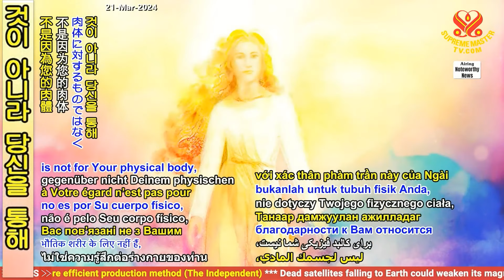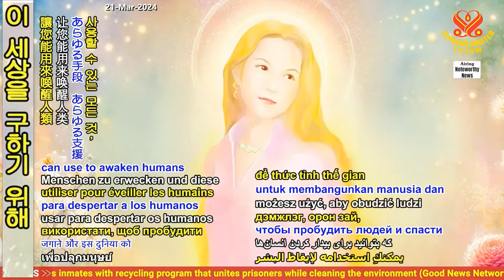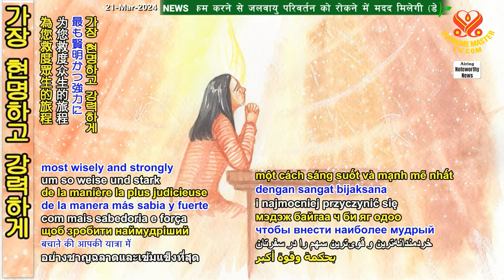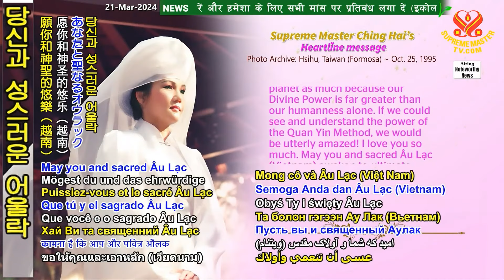[Heartline] 이번 생에 스승님을 향한 자신의 길을 찾다- 어울락의 히엔 니 Find Your Own Path To Master In This Life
🟩 마음의 편지
🟣이번 생에 스승님을 향한 자신의 길을 찾다- 어울락의 히엔 니

모든 시대의 중생을 구원하시는 신과 가장 강력한 텔레비젼 채널의 팀 여러분게 제 마음의 편지를 보내게 되어 영광입니다!

전 어울락(베트남)에 삽니다. 고통스러운 삼사라에 내려와 영혼을 고양 시키고 깨우치며 구원해 주신 스승님께 감사합니다.

모든 위대한 스승께 감사하며 그분이 없었다면 우리는 이곳에 영원히 묶여 있었을 것입니다.

제가 처음으로 스승님을 알게 된 것은 유투브에 있는 당신의 채널을 통해서였는데 저는 그것이 신의 인도라고 믿었습니다.

당신의 목소리를 들었을 때 갑자기 주체할 수 없이 눈물이 흐르고 감정이 저를 떨게 하며 쉬지 않고 흐느끼게 했습니다.

스승님께서는 단신에 대한 감탄, 경배, 사랑과 감사의 감정은 당신의 육신을 위한 것이 아니리 당신을 통해 역사하는 신의 전능한 노력에 대한 감정이라고 말씀하신 적이 있습니다.

저는 영원토록 이 신성한 힘과 강력하게 연결되기를 바랍니다. 저는 이 세상에서 그런 재능과 넘치는 에너지 인내와 무조건적인 사랑과 헌신을 보이는 동시에 그토록 멈출 수 없는 존재를 본 적이 없습니다.

스승님께서는 인간을 깨우고 지금 막다른 골목에 있는 이 세상을 구하기 위해 사용할 수 있는 모든 것, 수단과 지원, 공간, 시간을 찾아내십니다.

지구에서 살아가는 존재에게 영원한 자유를 가져다줄 수 있다면 당신은 당신의 몸과 영혼을 모두 포기할 수도 있으시겠죠.

최근 『플라이인 뉴스』에서 지구상의 모든 생명체가 현재 겪고 있는 고통에 대한 당신의 극심한 고통과 끝없는 걱정에 저는 눈물을 참을 수 없었습니다.

지금 제가 당장 입문하여 당신의 중생 구원 여정에 가장 현명하고 강력하게 기여하여 세상의 고통도 덜고 스승님의 고통도 덜어 드릴 수 있다면 얼마나 좋을까요.

비록 입문식이 스승님을 고통받게 하고 매우 피곤하게 한다는 것을 알면서도요 하지만 할 수 있는게 없네요.

스승님께서 몸을 살피시고 당신의 모든 노력과 당신의 모든 바람이 이루어지고 수프림 마스터 TV가 이 물질 영역의 모든 존재들을 계속 구원하길 바랍니다.

신성한 존재들이 스승님을 최대한 돕기를 바랍니다. 인류가 곧 깨어나 진리를 따르기를! 아멘!

영원히 스승님을 사랑합니다. 가장 지혜로운 텔레비전 채널 팀원 여러분께 잠시 작별을 고합니다!

스승님께서 이 영상을 보고 크게 웃으시길 바랍니다.
어울락 (베트남)에서 히엔 니 올림

신실한 히엔 니 님 이번 생에 스승님을 향한, 당신의 길을 찾았다니 저희도 정말 기쁩니다. 곧 입문하실 수 있기를 바랍니다.

입문은 받을 수 있는 가장 큰 선물입니다. 딩신이 관음가족이 된다면 저희는 기쁠 겁니다. 이번 생에 깨달음을 얻으시길 희망합니다, 당신과 신실한 어울락(베트남) 국민이 부처님의 자비와 보살핌을 오늘 그리고 항상 느끼길 바랍니다.

수프림 마스터 TV 팀 스승님께서 사랑을 담아 답변하셨습니다. 『유쾌한 히엔 니, 당신의 진심 어린 말에 감동했습니다, 깨달음은 우리가 진정 누구인지에 대한 진실에 접근하여 우리 자신의 강력한 힘으로 세상을 밝게 만들도록 해줍니다.

우리 자신을 알지 못하면 우리는 지구를 크게 도울 수 없습니다. 내면의 신적인 힘은 인간성보다 훨씬 크니까요.

우리가 관음법문의 힘을 보고 이해할 수 있다면 완전히 놀랄 것입니다! 당신을 정말 사랑합니다. 당신과 성스러운 어울락
(베트남) 국민이 궁극의 지혜를 깨달아 부처님의 빛을 영원히 누리길 바라요』